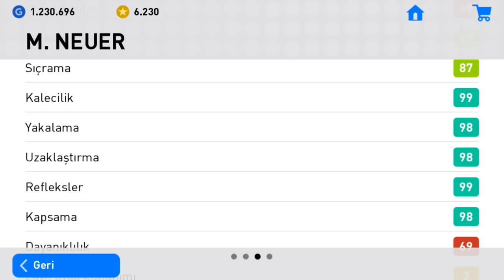KALECİLER KOVA OLDU! - PES 2019 MOBİLE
Bölüm içeriği:

KALECİLER KOVA OLDU
BÜTÜN KALECİLERİ DENEDİM
OYUN ÇOK ZORLAŞTI

İYİ SEYİRLER